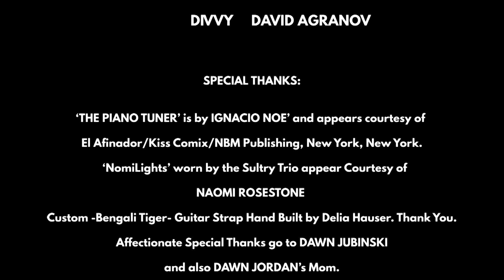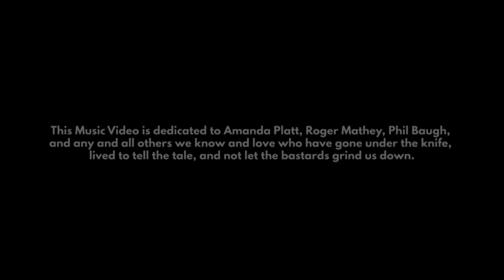LIBRA LOVER Music Video by DIVVY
Conceived, Created, and Directed by   DIVVY
Edited by   KEVIN X. BARTH
Director of Photography   TYSON WADE JOHNSTON
Cinematic Consultant   JUSTIN ZACHARY
Best Boy   BRENDON BRADFORD
Produced By
DENNIS BONABI / KAMALA HOLDINGS LLC.
CLASSIFIED PRODUCTIONS.

     The Impresario      ROGER MATHEY
                    Trinket      LIBBY LETLOW
                     Sparky     ALISON WALTER
                       Dicey     CHEF AMANDA PLATT
        Maker Outer 1    JUSTIN ZACHARY
       Maker Outer 2     ALISON WALTER
 Stagedoor Johnny   BRENDON BRADFORD
           The ‘Muscle’    IVAN ENTCHEVITCH
                      ‘Killer’    SIMBA
                      -CRK-    CHRIS KENNEDY
              DIVVY    DAVID AGRANOV

Music & Lyrics by DIVVY.
from the Long-Player Album ‘SOPHOMORE RELEASE’
Publishing Rights held at Wixen Music. London, UK.

The song was produced by DIVVY and tracked in Los Angeles, CA. with the following personnel:
Chris Kennedy played Drums.
Jude Gold played All Lead Guitars, Evil and Funky.
DIVVY provided all Vocals, played Rhythm Guitar(s),
as well as Bass Guitar.

This Music Video is dedicated to Amanda Platt, Roger Mathey, Phil Baugh, and any and all others we know and love who have gone under the knife, lived to tell the tale, and not let the bastards grind us down.